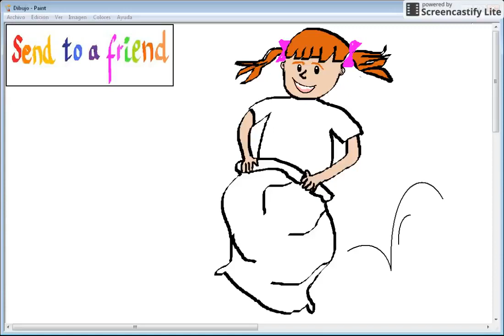Zeichnungsmädchen im Sackrennen mit lustigem Lied